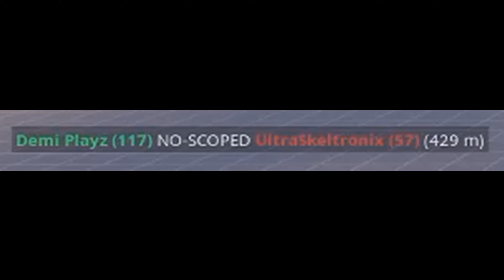Stay Fortnite Montage